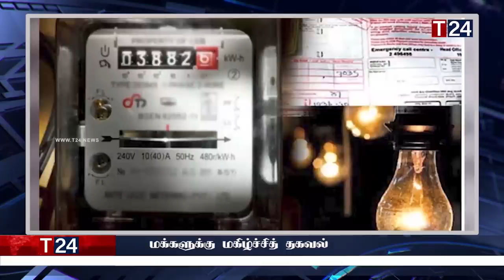மதிய நேர பிரதான செய்திகள் 12.06.2023 | Today Sri Lanka Tamil News | T24.News - Main Tamil News.